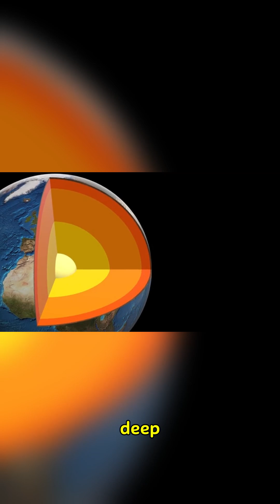"Rise and Fall of Earth’s Supercontinents 🌍🗺️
"Earth’s continents weren’t always where they are today.
Over billions of years, they have come together to form giant supercontinents — and then broken apart again. 🌍
In this video, we explore the incredible story of Earth’s supercontinents, from Columbia and Rodinia to the mighty Pangaea — and even look ahead to the supercontinent of the future.
Discover how these colossal landmasses shaped life, climate, and the planet itself.
Stay curious, and join us on a journey through deep time — only on CurioClips!"
supercontinents, pangaea, rodinia, columbia supercontinent, gondwana, laurasia, future supercontinent, plate tectonics explained, earth history, geology documentary, CurioClips